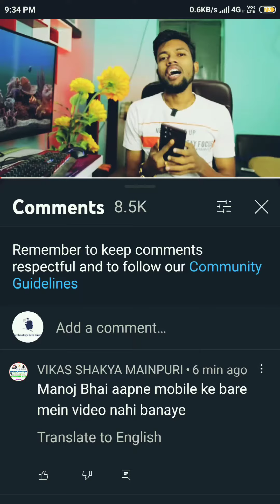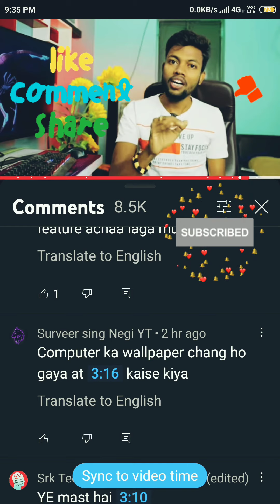Youtube Timed comments feature | YouTube Is Testing TIMED COMMENTS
Friends ye video me maine youtube ke new update ke baare me bataya hai Manoj Dey ke comments Box par video banaya hai or next update YouTube me aap ko kiya Milne vala hai ye bataya hai ye video me
i hope  ye video apko pasand aayegi...
youtube comment time
youtube new update
youtube latest update features,youtube latest update 2022
new youtube update
youtube latest updates
big youtube update
youtube features settings
youtube new features
new youtube features
youtube timed comments feature
timed comments youtube
youtube timed comments
youtube timestamp comments
timed comments
sort by timestamp comments
timed comment

Technologycal Help hindi
TechnologycalHelphindi